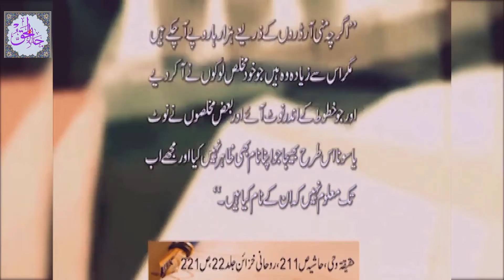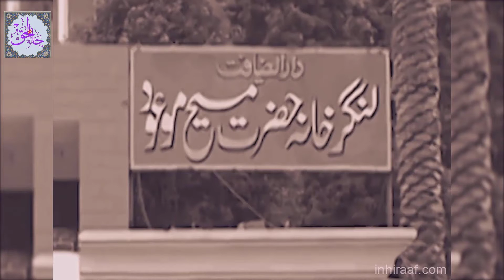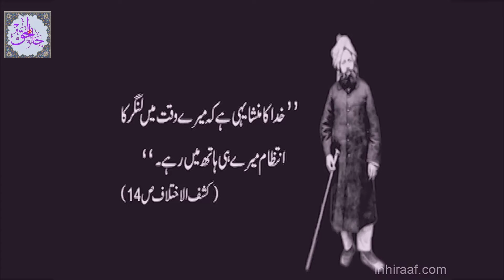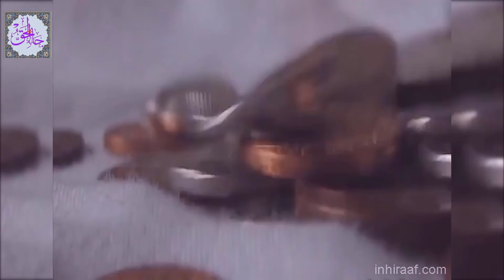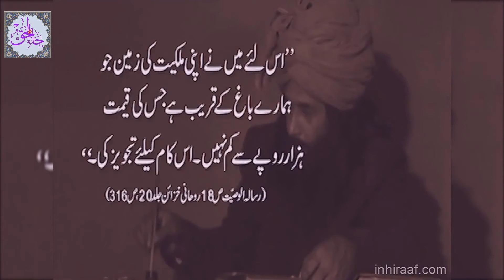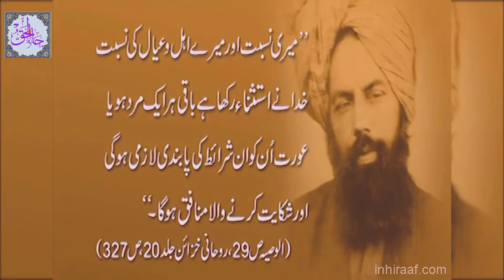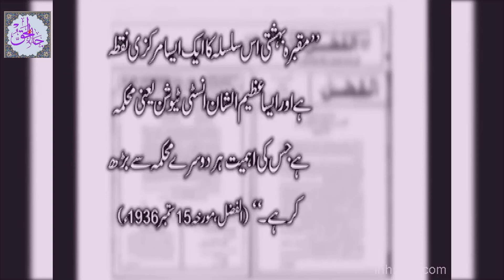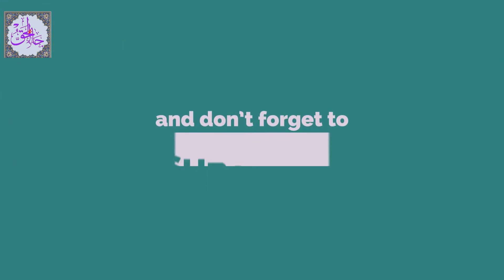Comments on Ahmadiyya Documentary Part 3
Inhiraaf Documentary